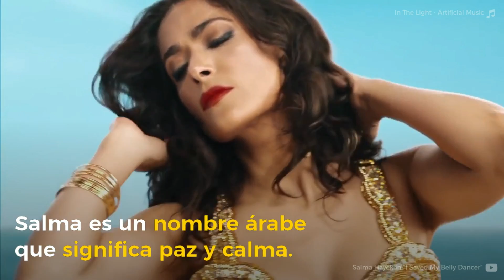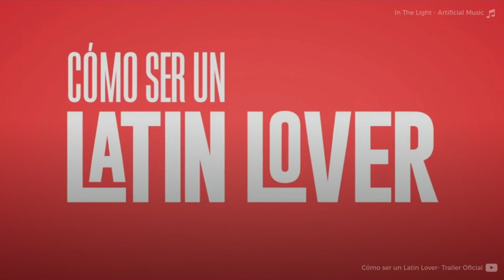Salma Hayek - Sabías Qué